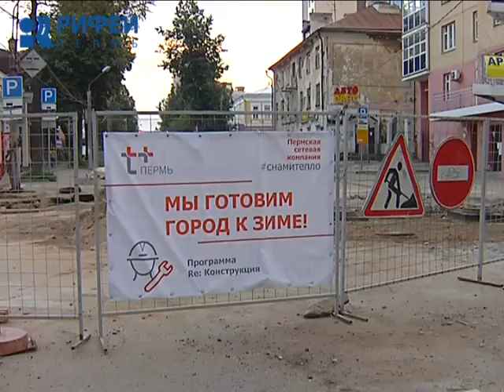Выездной штаб Главы Перми